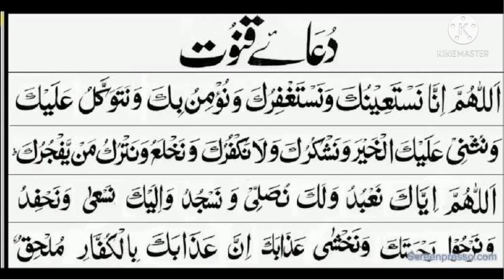آئیے دعائے قنوت پڑھیں اور سیکھیں ۔